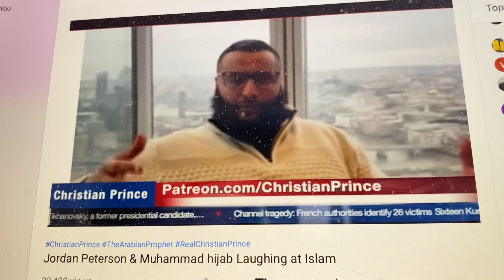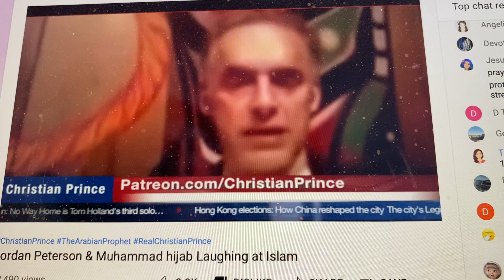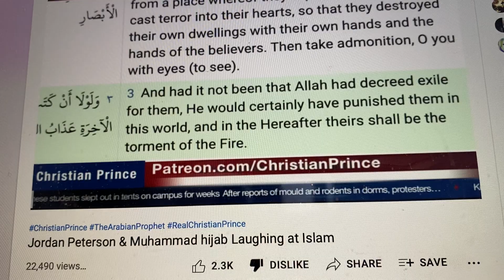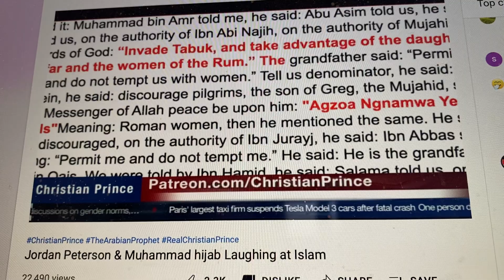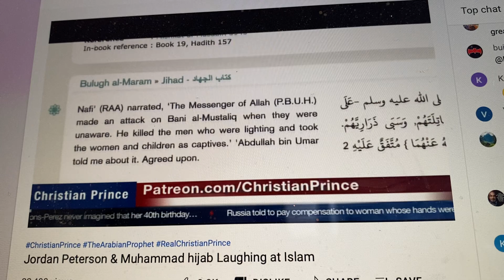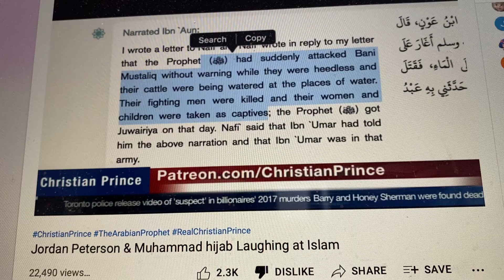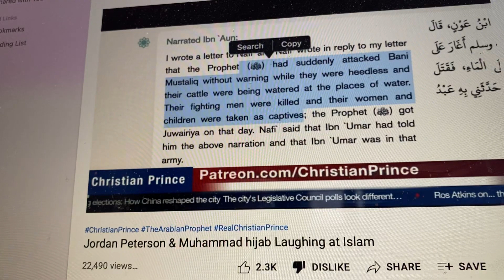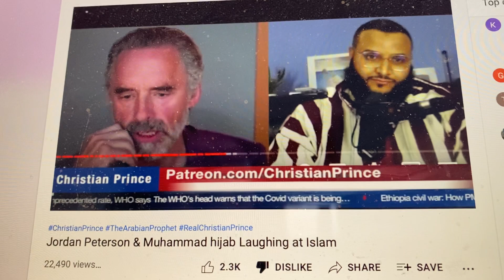Christian Prince comments on interview between Peterson and Hijab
Everyone has jumped on the bandwagon to comment on the interview between Jordan Peterson and Mimi Hijab. This one by CP is by far the most hilarious. Hijab is doing Dawn but I think he failed royally.